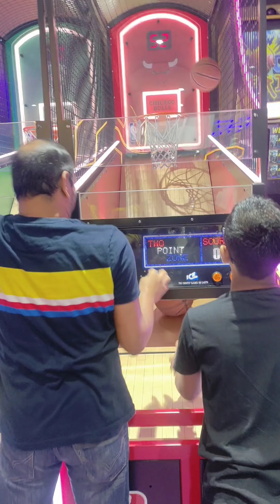Tridom - Falcon City Forum Mall,Bangalore - Kids Game Zone & Indoor Play Zone